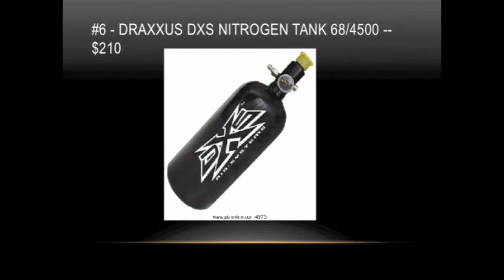Top 10 Paintball Tanks 2012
The Updated 2012 list of the top ten paintball tanks on the market.